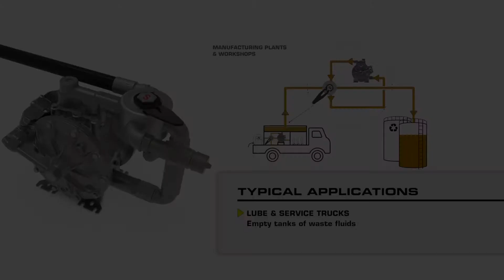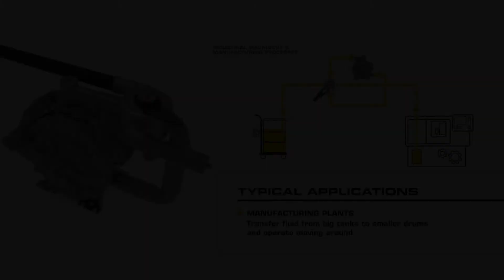Four-way Evacuation Valve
- Simplifies plumbing:
Allows the use of one pump to pull and push waste fluids on/off their storage tank with the swing of a handle.

- Typical application in:
Lube trucks, Construction and mining, Manufacturing facilities.

- Manufactured in anodized aluminium and acetal and has 1" BSP (F) inlets and outlets.